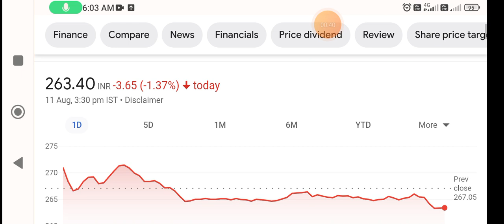PFC share | pfc share latest news | pfc share latest news today | pfc share analysis